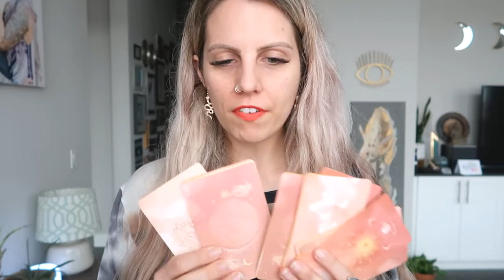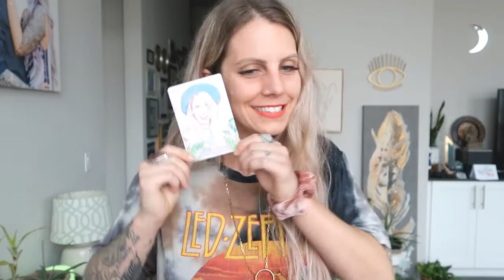Full Moon in Leo Oracle Card Reading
This week's Woo Woo Wednesday wisdom comes from the Shine From the Inside Oracle with an empowering message go within for joy, clarity, guidance, and inner peace. ✨

Which card resonated with you most?

Did you know 94% of women say the lack confidence? I invite you to rewrite the negative stories you tell yourself in my free Confidence Masterclass and guided meditation.